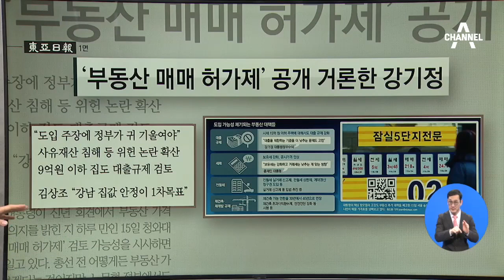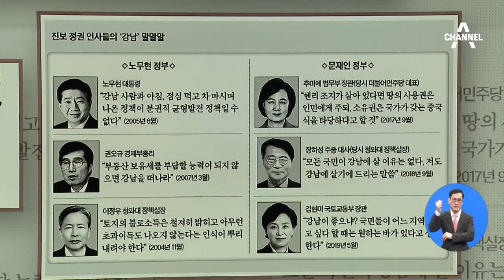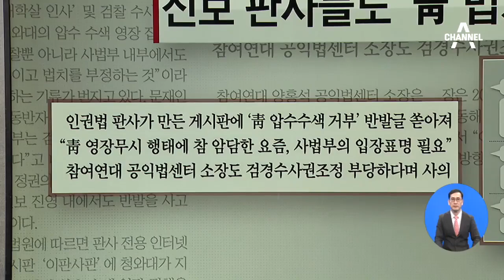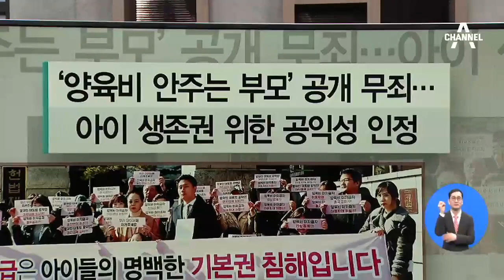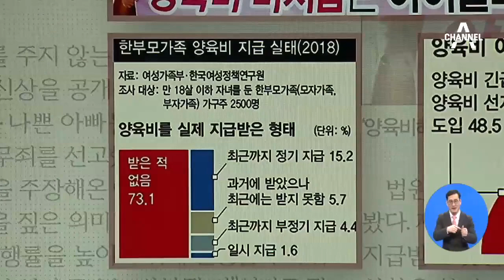김진의 돌직구쇼 - 1월 16일 신문브리핑 | 김진의 돌직구 쇼 397 회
1. 동아 ‘부동산 매매 허가제’ 공개 거론한 강기정

2. 중앙 “하늘이 두 쪽 나도 잡겠다” “당 소유권 국가가” 끝없는 강남 저격

3. 조선 진보 판사들도 ‘靑, 법치 부정’ 비판

4. 한국 감동도 실현 가능성도 없다…총선 1호 공약부터 표퓰리즘

5. 한겨레 ‘양육비 안 주는 부모’공개는 무죄…아이 생존권 위한 공익성 인정

6. 경향 정부, 개별관광 등 남북관계 진전 ‘속도’…北 ‘호응 여부’가 관건

2020년 1월 6일 정식 문을 연 돌직구쇼 독립채널에는 주제별 핫클립과 풀영상 다시보기 등 골라 보기 좋은 형태의 다양한 콘텐츠를 제공합니다. ‘채널A 김진의 돌직구쇼’ ☞구독☜ 부탁해요♥